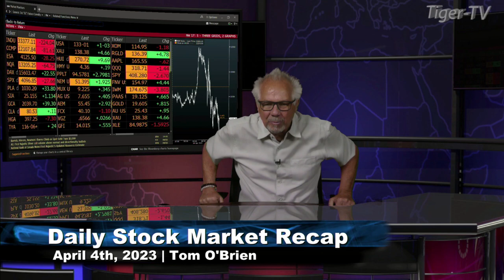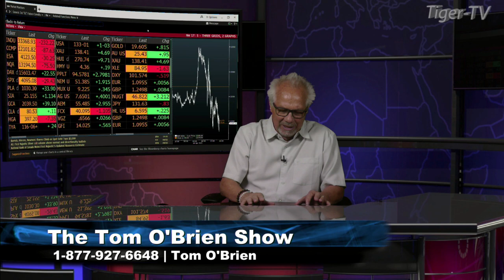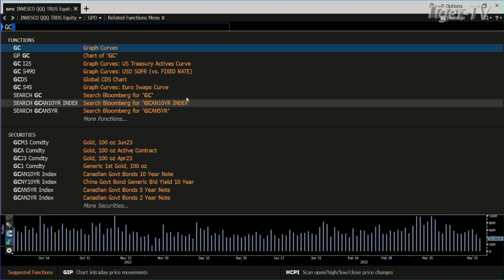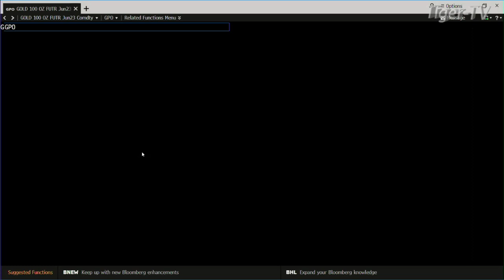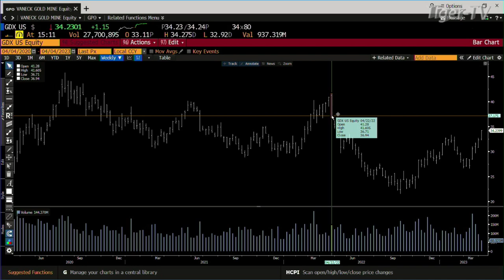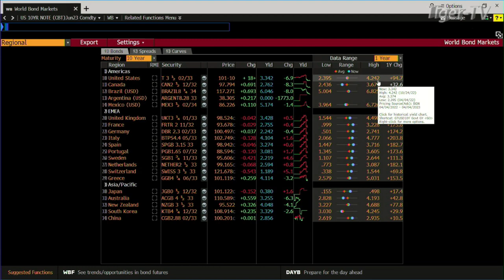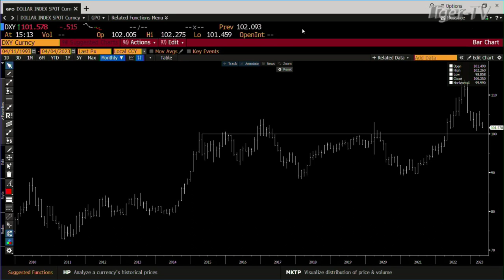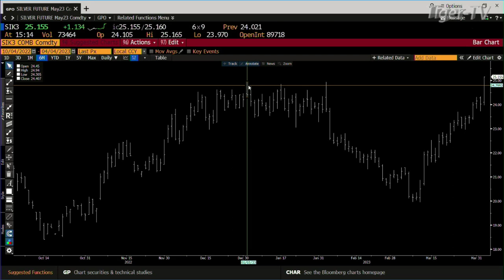April 4th Daily Market Recap - 2023